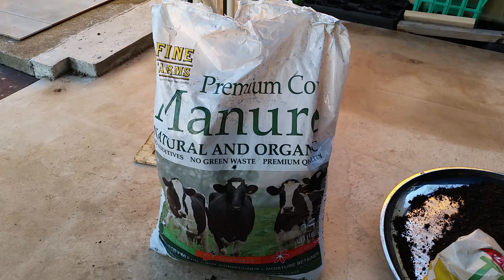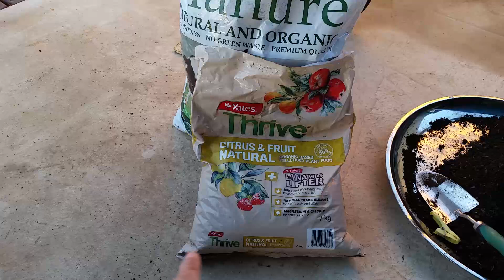Cắt Cành Thay Đất Trồng Cây Ớt - Toan Trinh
Làm vườn video tại đây: (Home & garden, trồng rau, trồng cây)